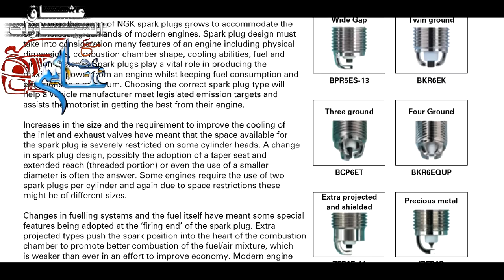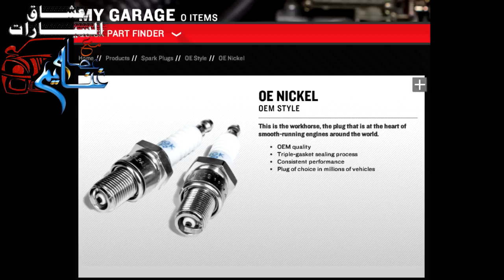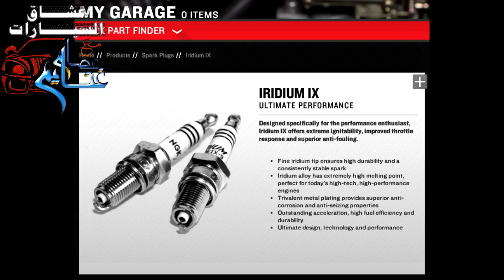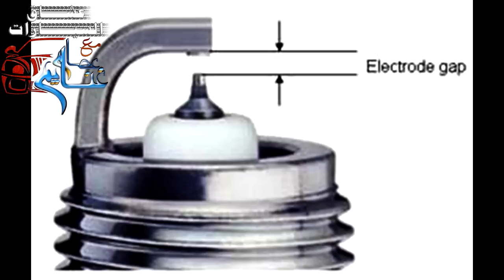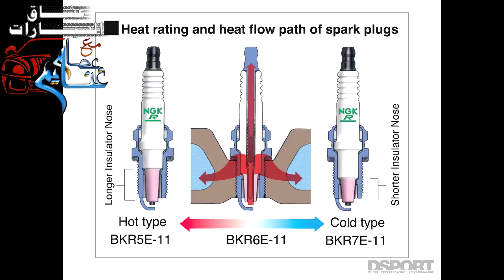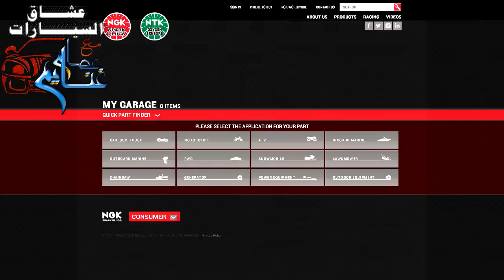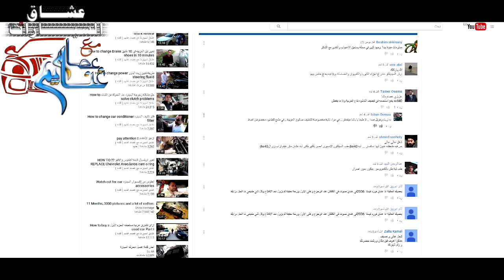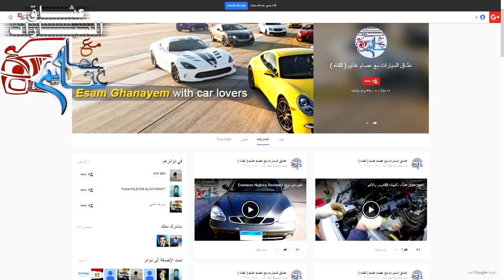كل ما تريد ان تعرفه عن البوجيهات فى 10 دقايق all you want to know about spark plugs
فى 10 دقايق بس هتعرف كل حاجه عن شمعات الأحتراق
من اول اشكالها وانواعها حتى معرفة اسرار ارقامها وازاى تختار المناسب منها لموتور سيارتك
حلقه مميزه ودسمه جدا بالمعلومات
اسيبكم تستمتعوا
ودا رابط لكتالوج شركة ngk لعام 2017 عليه كل انواع البوجيهات المناسبه لكل السيارات اختار منها ما يناسبك
وفى انتظار اسئلتكم وتعليقاتكم

وأخيرا
رابط صفحتى الشخصيه من هنا